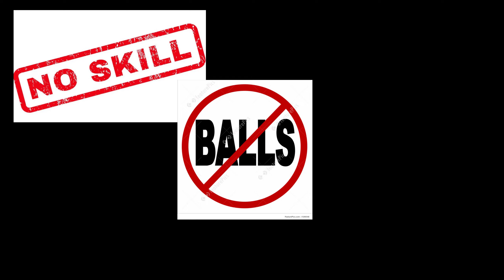Hunt Showdown brulures fatales